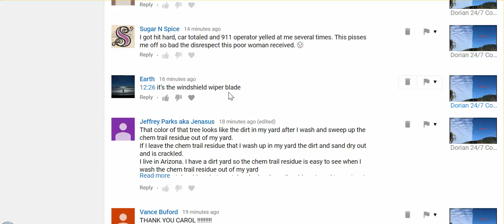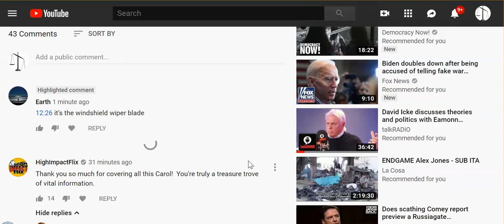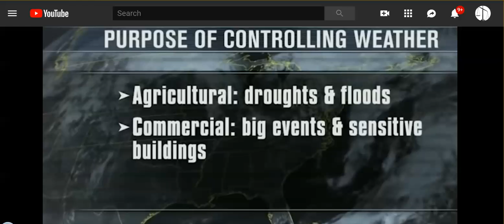Correcting Mistake In Last Video, & Trillion Watt Lasers Used To Make Rain & Lightening